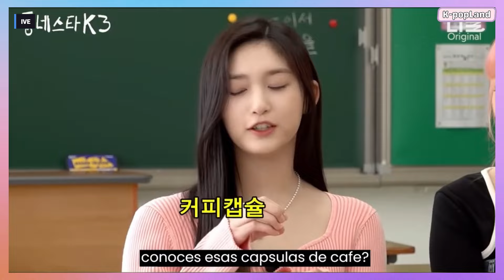En que gastaron las miembros de IVE su primer sueldo??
BIENVENIDO
• Cuentanos que opinas en los COMENTARIOS!!